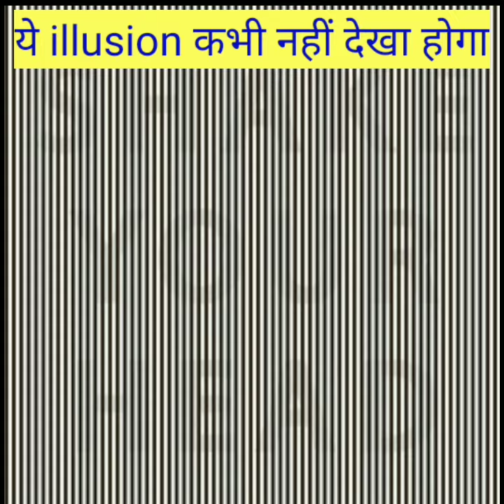ये illusion आपने कभी नही देखा होगा|| ये illusion आपका दिमाग हिला कर रख देगा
youtube shorts ad,
youtube shorts award,
youtube shorts add,
youtube shorts award kaise milta hai,
youtube shorts algorithm in hindi,
Best illusion video
How to make optical  illusion videos